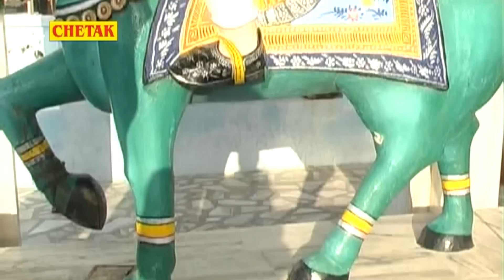Gujari Gaya Jamana Ladwa Ka गुजरी गया जमाना लड़वा || Rajasthani Hit Bhajan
Song Name - Gujari Gaya Jamana Ladwa Ka गुजरी गया जमाना लड़वा का
Singer - Rani Rangili,Mangal Singh,Ramkumar Maluni,Lakshman Singh Rawat,Shrawan Singh Rawat ,